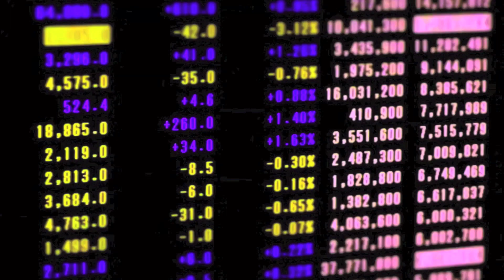hubbs / flash flood feat. hetsunami - don't comply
don't comply is the new single by hubbs / flash flood feat. hetsunami. Gary Hubbs: bass guitar, rhythm guitars, drum programming; jack flash: vocals; Hetriani: lead guitar